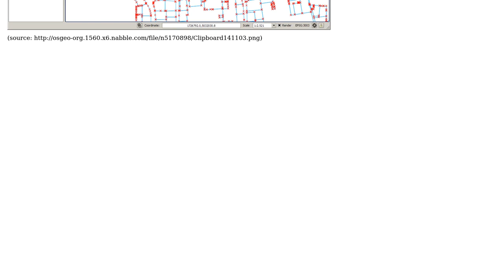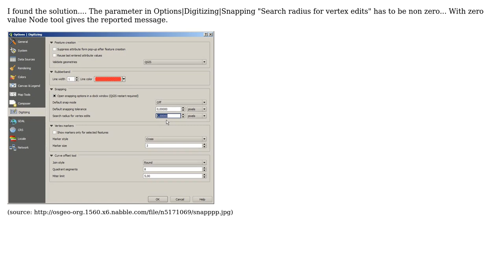GIS: "Node tool: could not snap to a segment on the current layer" message (2 Solutions!!)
GIS: "Node tool: could not snap to a segment on the current layer" message

With thanks & praise to God, and with thanks to the many people who have made this project possible! | Content (except music & images) licensed under CC BY-SA | Music | Images & others | With thanks to user Glorfindel user Fezter user Enrico Ferreguti user BCurry and the Stack Exchange Network Trademarks are property of their respective owners. You are responsible for your own actions.